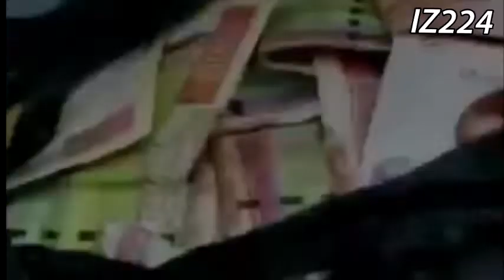MOUWAMA A KONMA Partie 3 film guinéen Nouveau version SOUSSOU 🇬🇳 Afrique Culture 🇬🇳